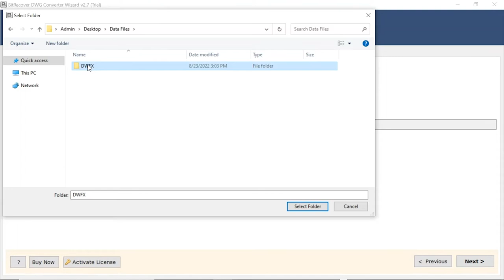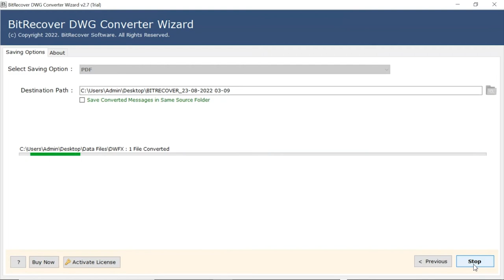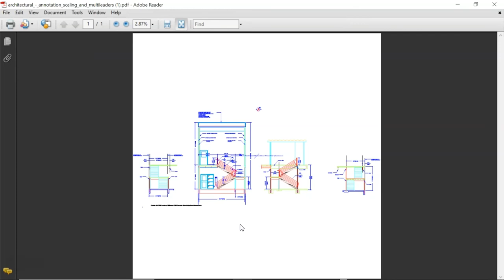How to Change DWFX File to PDF Document?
The BitRecover DWG converter is a perfect and easy-to-use solution to change DWFX files to PDF. As we all know, the Autodesk AutoCAD programme generated DWFX files in order to publish and combine 2D and 3D rich designs. It gives you the separate option to save converted files in the same source folder. DWFX files are similar to DWF files. If a user wants to go on a digital device, then they want all important documents in PDF format. This tool is a user-friendly and cost-effective utility that can convert batch DWFX files to PDF format.

Features of the Tool

1. This tool works without any other application, even the AutoCAD program.
2. This offline tool is as safe as any comparison online tool.
3. It will maintain all the AutoCAD DWFX file components during the conversion process.
4. It is also capable of keeping all embedded items and information contained in DWFX files like 2D effects and 3D effects.
5. The DWFX to PDF converter supports bulk conversion from DWFX to PDF.

Steps to Convert DWFX to a PDF Document

1. Firstly, download the software on your Windows PC.
2. Secondly, upload the AutoCAD DWFX file by using the Select Files or Select Folders option.
3. After that, the software will display all the data on the software panel; choose accordingly.
4. Now, choose PDF from the multiple saving options.
5. Next, click the browse option to choose the destination path.
6. After a while, the utility will display a message that says "Drawing DWFX file to PDF conversion completed."

Timeline:
0:20 – Read Instructions
0:27 – Upload DWFX Files or Folders
0:50 – Choose AutoCAD DWFX file for Conversion
1:06 – Choose PDF Option
1:20 – Select Destination Path
1:30 – Live Conversion
1:36 – Conversion Complete